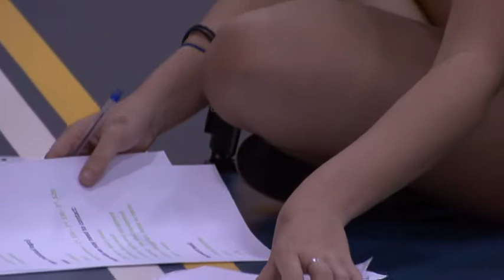Chevron Invests in an Active Community - V Swans Active Education Program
Through the Chevron operated Wheatstone Project's partnership with the Swan Districts Football Club, we hope to encourage Onslow students to stay engaged in their education in order to enhance their future employment opportunities. The V Swans Active Education Program uses sport as a tool to improve the health, education and social outcomes for Onslow's young people, including Aboriginal and Torres Strait Islander children and adolescents.